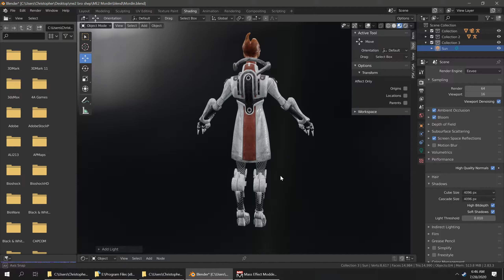Mordin Blur Studios Tribute Mesh and Textures WIP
This is a work in progress of Mordin from ME2 paying tribute to the Blur studio concepts used in Mass Effect 2 Commercial art. This will be available for in-game use soon via modding the PC version of Mass effect 2.